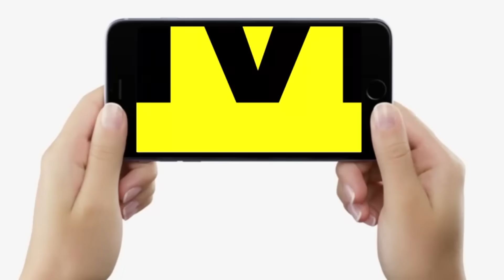Supreme Court के फ़ैसले के बाद डरे हुए हैं B.ED वाले, दे दिया है 2 दिनों का अल्टीमेटम, क्या करेंगे ?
Supreme Court के फ़ैसले के बाद डरे हुए हैं B.ED वाले, दे दिया है 2 दिनों का अल्टीमेटम, क्या करेंगे ? | Bihar News | LiveCities